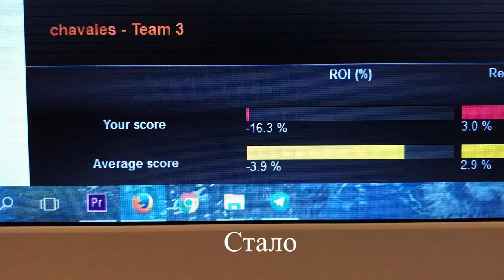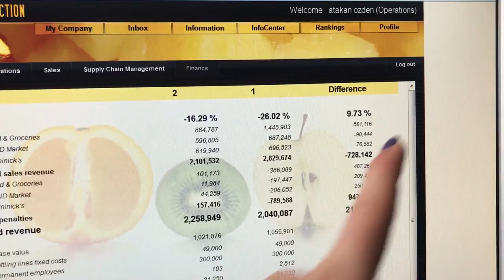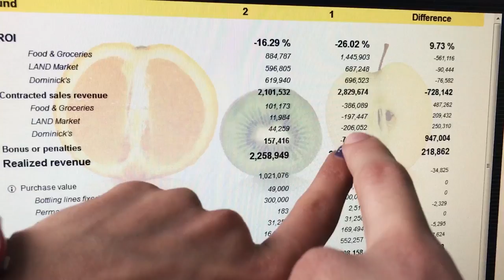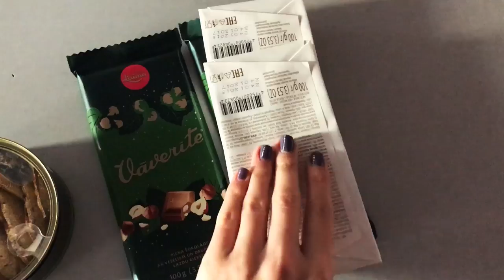Подарки, сувениры и чемоданы! Готовы к Парижу! №189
Сегодня завершальный этап нашей подготовки к каникулам! Париж ждет нас!